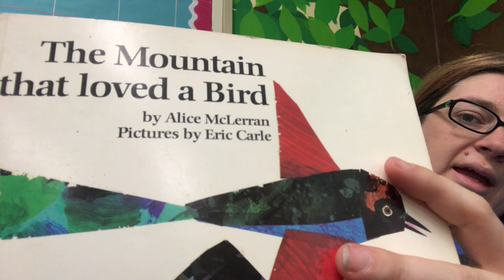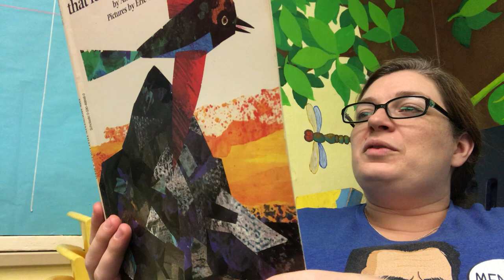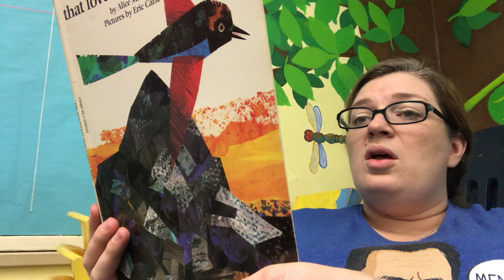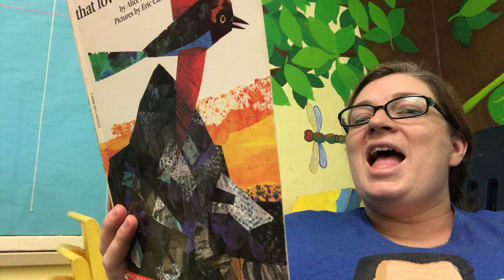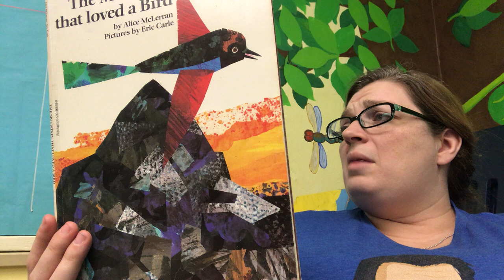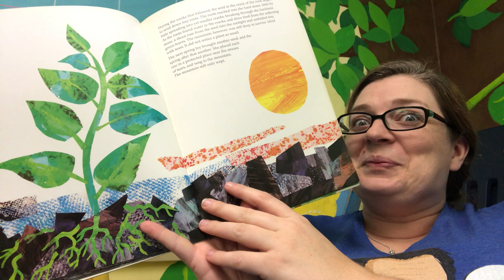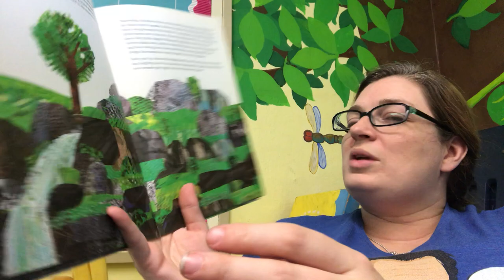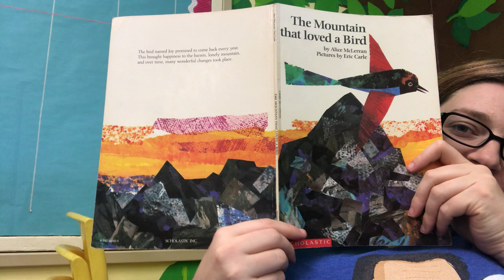Mrs. White reads The Mountain that loved a Bird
I absolutely adore the book: The Mountain that loved a Bird by Alice McLerran with pictures by Eric Carle. I am reading it aloud for my class during our at-home learning until school is back in session.